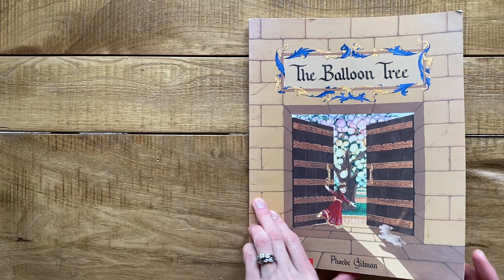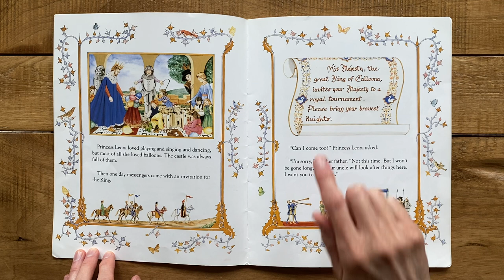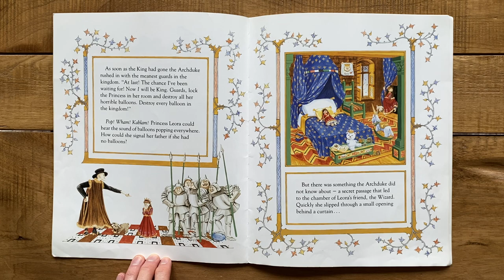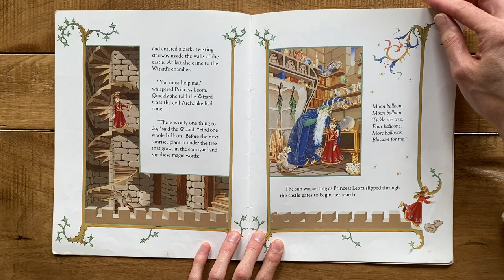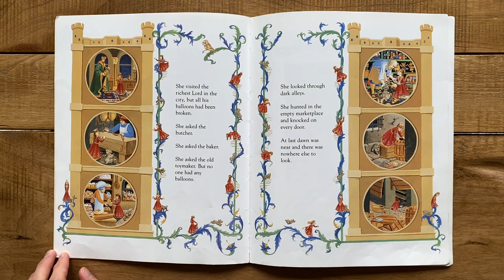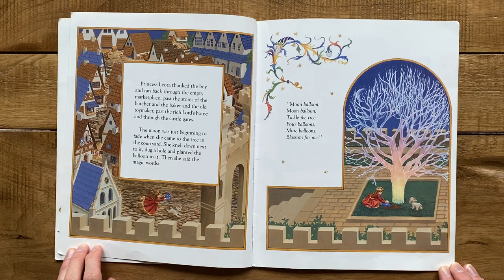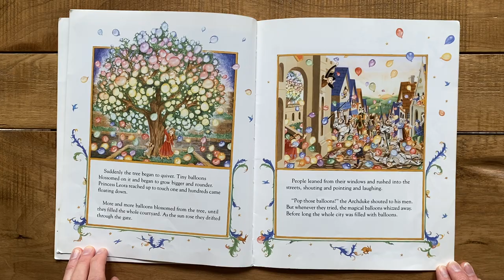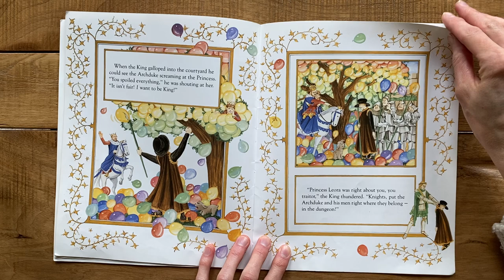The Balloon Tree - Children's Book by Phoebe Gilman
Story and Illustrations by Phoebe Gilman -

"The Balloon Tree" is a story about a smart princess who must save her kingdom with some help from her friend, the Wizard, and a little boy.

Questions:

Would you like a magical balloon tree in your backyard?  Why or why not?  What is your favourite thing to do with balloons?

Can you think of another way Princess Leora could have signalled her father, the king?

What are some words to describe the little boy who helped Princess Leora?

Would you like to go to a big party at a castle?  Why or why not?

What is your favourite part of the story?

Do you know what these words mean?  If not, find out!  :  tournament, archduke, signal, marketplace, dungeon